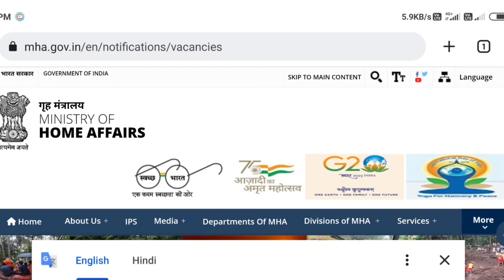IB SA result 2023